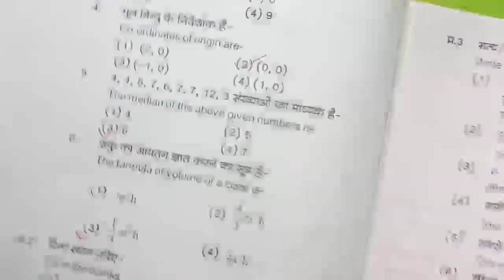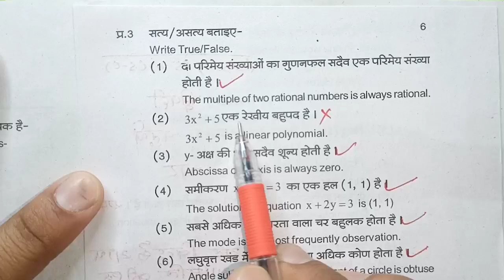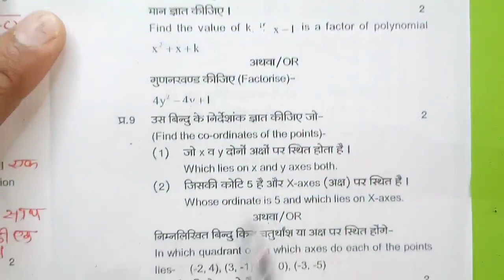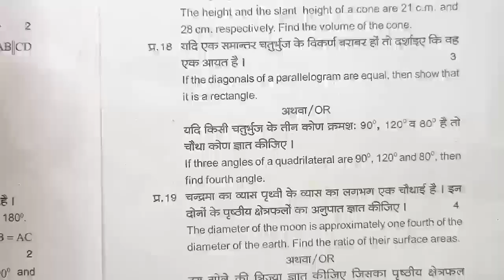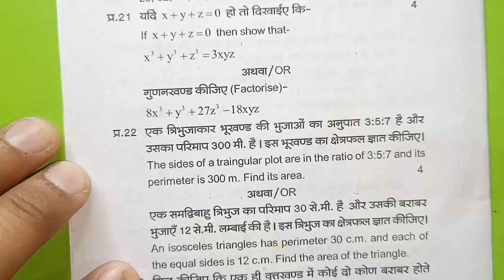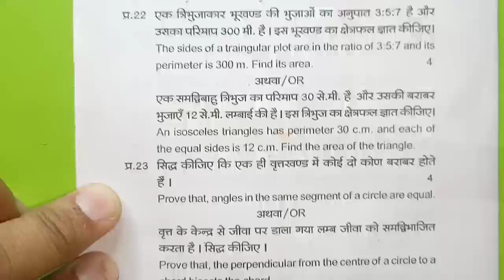Mp कक्षा 9 वार्षिक पेपर || Class 9th Maths Peper Annual Exam 2024,9th गणित paper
कक्षा 9वीं  गणित का असली पेपर वार्षिक परीक्षा 2024| kaksha 9  गणित पेपर
कक्षा 9वीं  गणित का असली पेपर वार्षिक परीक्षा 2024| kaksha 9 गणित ka paper

vaarshik Pariksha Tisri गणित,
vaarshik Pariksha kaksha 9 Vishay  Ganit ka paper,
MP Board class 9 गणित  yearly paper 20223,
वार्षिक परीक्षा 2023-24 कक्षा 9वीं विषय  गणित का पेपर,
वार्षिक पेपर 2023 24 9वी गणित
वार्षिक मूल्यांकन प्रश्न पत्र 2024 कक्षा 9 विषय  गणित का पेपर
वार्षिक मूल्यांकन 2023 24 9वी विषय  गणित का पेपर सॉल्यूशन

वार्षिक परीक्षा 2023 24 कक्षा 9थी
वार्षिक परीक्षा 2024 कक्षा 9थी Ganit पेपर
 yearly exam question paper class 3 Math
vaarshik Pariksha kaksha dashvin Vishay Ganit paper 9 November
class 9 Ganit model paper 2023 24
vaarshik Pariksha class 9 Ganit model paper
वार्षिक परीक्षा 2023 कक्षा 9वीं विषय गणित 11 नवंबर

yearly exam question paper class 3 Ganit , yearly exam 2024 class 9  Ganit paper,vaarshik pariksha 2023 class 9  Ganit paper,वार्षिक परीक्षा 2024 कक्षा सातवीं  Ganit पेपर,वार्षिक परीक्षा 2024 कक्षा 9
9वीं  गणित वार्षिक परीक्षा 2023 24 कक्षा सातवीं  गणित,class 9
9 board exam paper 2024 Ganit,वार्षिक पेपर 2022 कक्षा 9 विषय  गणित, yearly exam 2023 24 class 9  Ganit paper,vaarshik paper 2024 class 9  गणित

कक्षा 9वीं  गणित varshik परीक्षा 2024 Yearly exam paper class 9th  Ganit Pre Board Paper 2024

9th Annual exam 2024  Ganit paper 9th वार्षिक परीक्षा 2024  गणित का पेपर
9th वार्षिक exam गणित 2024
Science paper 9th वार्षिक परीक्षा 2024 गणित का पेपर
कक्षा 9 गणित पेपर 2024 क्लास 4 गणित पेपर 2022 Mp 9th गणित paper 2024
9th वार्षिक Board exam 2024  Vigyan paper
9th वार्षिक परीक्षा 2024  गणित का पेपर

सरस्वती शिशु मंदिर 9 क्लास  गणित वार्षिक पेपर 2024
सरस्वती शिशु मंदिर कक्षा 9 गणित वार्षिक पेपर
Sarasvati shishu mandir class 9th Ganit Varshik Paper 2024

वार्षिक परीक्षा 2023 24 कक्षा 9  गणित
वार्षिक परीक्षा 2024 कक्षा 9वीं  गणित पेपर
vaarshik Pariksha 2023 24 kaksha 9 Ganit paper
vaarshik Pariksha  9 Ganit
वार्षिक पेपर 2024 कक्षा 9 विषय  गणित
वार्षिक परीक्षा 2024 का पेपर
कक्षा  गणित का पेपर वार्षिक परीक्षा
9 क्लास  गणित का पेपर वार्षिक परीक्षा
वार्षिक परीक्षा 2023 24कक्षा 9वीं  गणित पेपर असली पेपर कक्षा 9 गणित वार्षिक मूल्यांकन 2024 उत्तर|class 9 Ganit vaarshik Pariksha paper